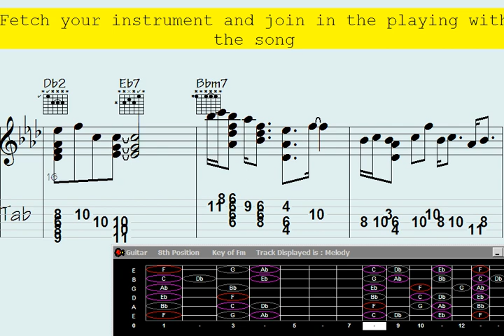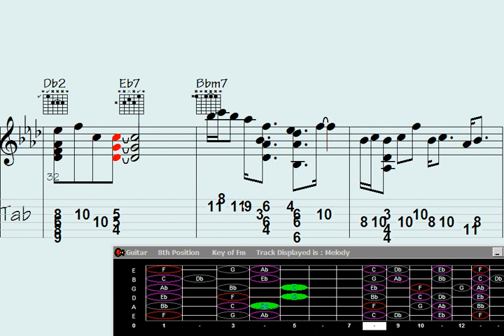️.Only one message at a time. Please allow any other responses to complete before sending another me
I'm sorry, but it seems like you haven't provided a headline or topic for the YouTube description you'd like me to create. Please provide a headline or topic, and I'd be happy to help you write a one-paragraph YouTube description for it.